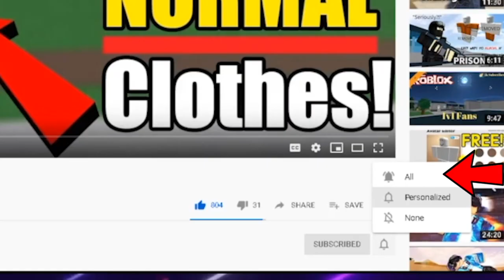Prison Life 1v1 Matrice vs WeirdVibes (yun) ROBLOX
Hi ⏳Trusted Timers⌛!

I make YouTube videos on many things and I try to have a good time in Roblox games. I also like Pokemon and other games as well. So, what is ROBLOX? ROBLOX is an online virtual playground and workshop, where kids of all ages can safely interact, create, have fun, and learn. It’s unique in that practically everything on ROBLOX is designed and constructed by members of the community. ROBLOX is designed for 8 to 18 year olds, but it is open to people of all ages. Each player starts by choosing an avatar and giving it an identity. They can then explore ROBLOX — interacting with others by chatting, playing games, or collaborating on creative projects. There is no cost for this first plot of virtual land. By participating and by building cool stuff, ROBLOX members can earn specialty badges as well as ROBLOX dollars (“ROBUX”). In turn, they can shop the online catalog to purchase avatar clothing and accessories as well as premium building materials, interactive components, and working mechanisms.

Copyright: Any songs used in this video don't belong to me. They belong to their respective song artist!